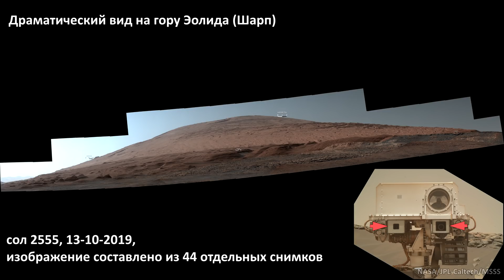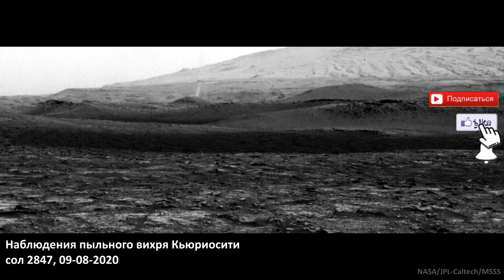Ледяная пустыня на Марсе. Панорамы, снятые камерами ровера NASA Кьюриосити с поверхности Марса.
Видео содержит три панорамы, снятые ровером Кьюриосити, и опубликованные NASA в июле-августе 2020 года.

00:00 Интро
00:52 Панорама Путь Кьюриосити к сульфатному участку
04:46 Панорама Вид вниз по склону горы Эолида с поверхности фронтона Гринхью
07:23 Панорама Драматический вид на гору Эолида (Шарп)
11:04 Титры (Погода на Марсе)

NASA/JPL-Caltech/MSSS

Если понравился космический контент:
🔔 Активируйте уведомления, чтобы ничего не пропустить

Образовательные видео и новости освоения космоса человеком. Исследование космоса. Земля из космоса, Марс и другие космические тела. Запуски ракет SpaceX, NASA, ESA, Роскосмос, ISRO, JAXA, CNSA и работа космических аппаратов у планет солнечной системы. Звезды, галактики и туманности глазами телескопа Хаббл.